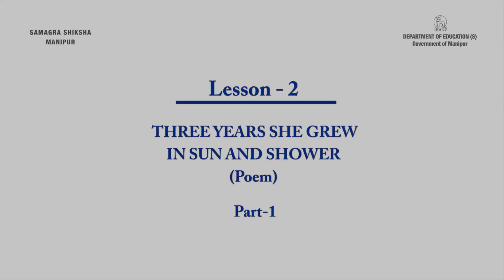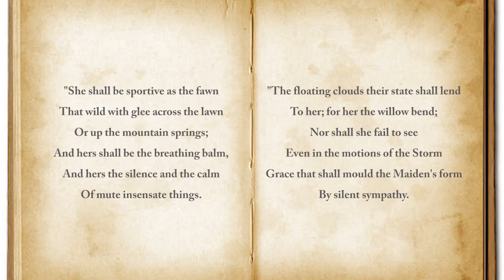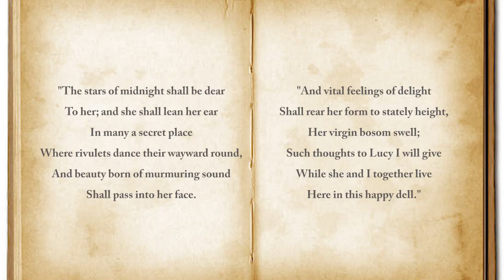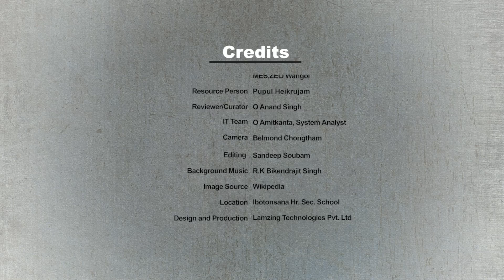Class X English Literature (Poetry) Chapter 2: Three years she grew in sun and shower (Part 1 of 2)